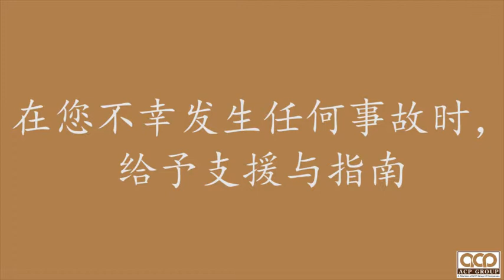为什么ACPG可以让您的生活更轻松，更安心？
5步曲 - ACPG让你生活更轻松 !
1.节省金钱与时间
为您打造最好的配套
i)  推荐
ii) 研究

2.个人专业服务
每时每刻给予支援
i) 提醒与通知
ii) 保单
iii) 索赔

3.为您解答保险疑问的首选专人
为您解答所有的问题
i) 规则与条例
ii) 保单分析
iii) 常见问题

4.一站式解决方案
为您处理所有保险的需求
i) 汽车
ii) 中小型企业
iii) 旅游
iv) 房屋
v) 医药

5.让您更安心
在您不幸发生任何事故时，给予支援与指南
i) 汽车故障
ii) 盗窃
iii) 受伤

ACPG 在2019年庆祝成立30周年。

我们 ACPG 管理团队和员工真诚感谢您的忠诚支持，并祝愿您继续信任并支持 ACPG 在马来西亚保险业取得30年的成功。

ACPG将继续承诺安排更全面的保险产品和服务，以实现下一个更高水平的成就。

马来西亚保险服务，马来西亚医疗保险服务，
马来西亚JMB保险服务，马来西亚汽车保险服务

马来西亚保险公司代理服务公司
ACPG Management Sdn Bhd (自1989年以来的保险业务)
Head Office
158-3-7, Blok 158, Kompleks Maluri,
Jalan Jejaka, Taman Maluri, Cheras,
55100 Kuala Lumpur, Malaysia.

有关更多信息或报价查询，请联系我们的 ACPG Whatsapp 团队